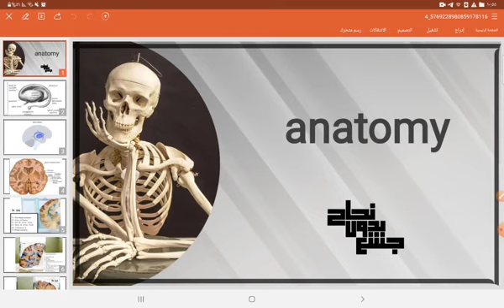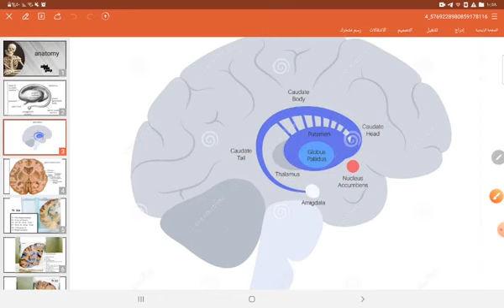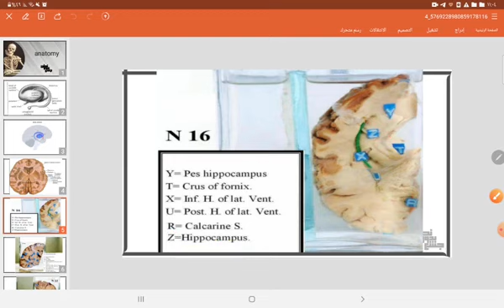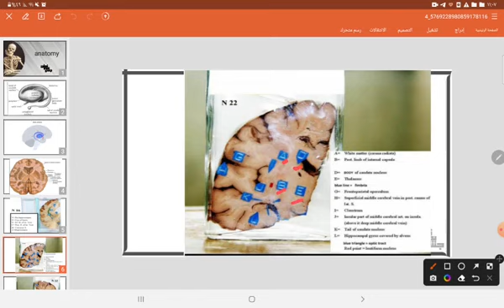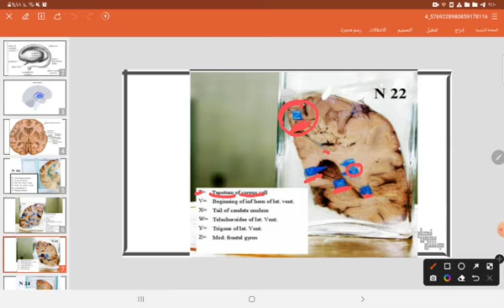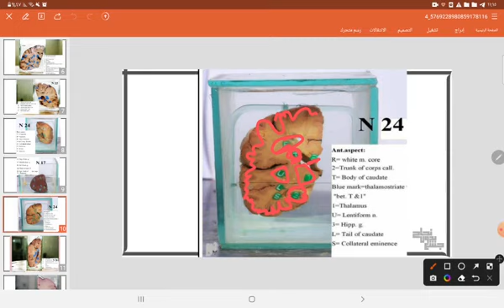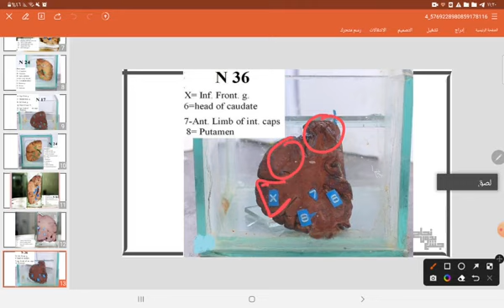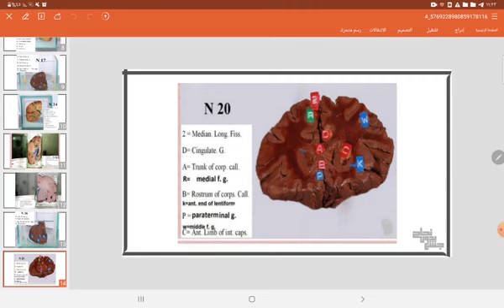Pract part 1,Basal ganglia and cross section of brain , anatomy